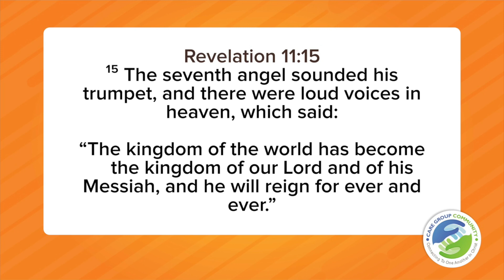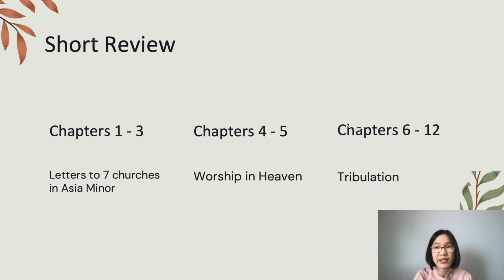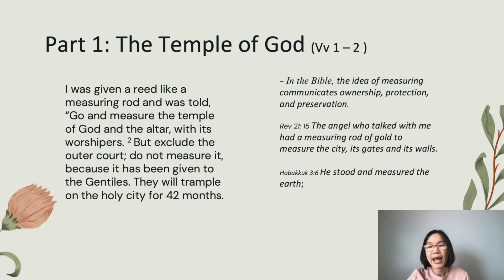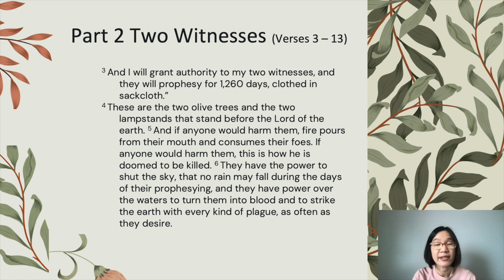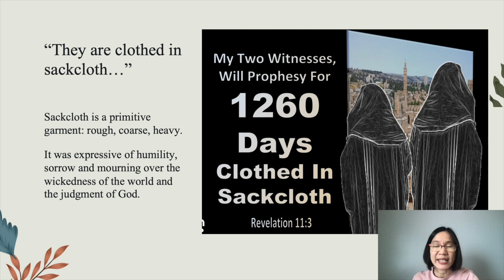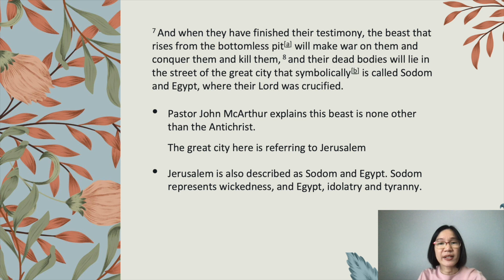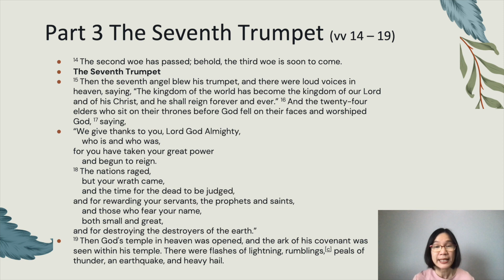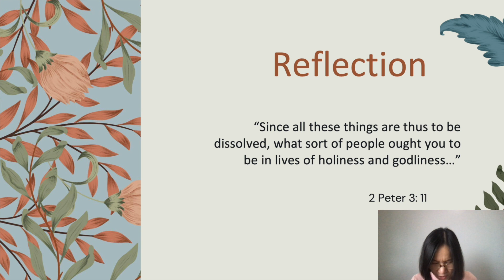CGCQC Bible Study on Revelation 11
The 2 Witnesses and the 7th Trumpet by Sis Christine Gaw